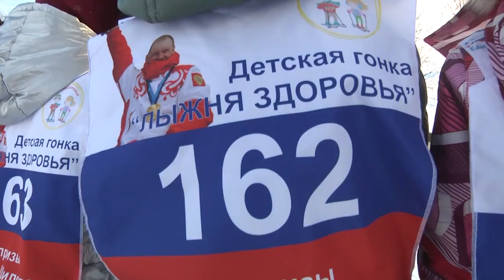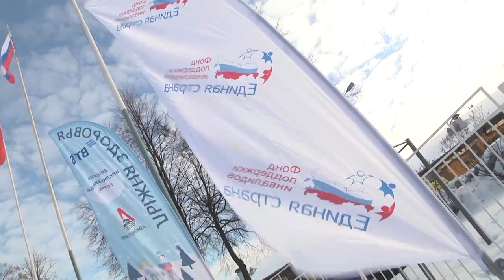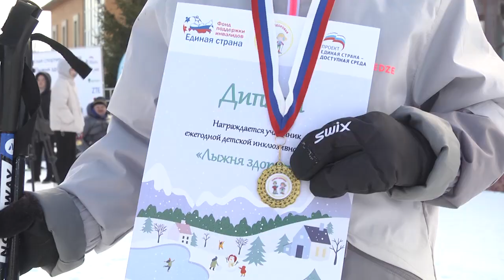Детская гонка «Лыжня здоровья» на призы Паралимпийского чемпиона прошла в УСК «Подмосковье»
Пятая детская спортивная гонка «Лыжня здоровья» на призы Заслуженного мастера спорта, чемпиона Паралимпийских игр Сергея Шилова прошла в Щёлкове. В соревнованиях приняли участие дети в возрасте от 6 до 12 лет.